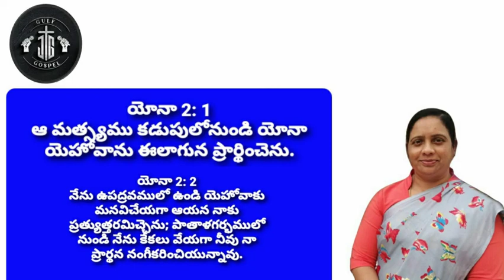ఈరోజు దేవుని వాగ్ధానం | Today's promise | Gulf gospel jg | Bible Verse | Vagdhanam | 13.8.2021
@GULF GOSPEL JG
Today's promise

యోనా 2: 1
ఆ మత్స్యము కడుపులోనుండి యోనా యెహోవాను ఈలాగున ప్రార్థించెను.
యోనా 2: 2
నేను ఉపద్రవములో ఉండి యెహోవాకు మనవిచేయగా ఆయన నాకు ప్రత్యుత్తరమిచ్చెను; పాతాళగర్భములో నుండి నేను కేకలు వేయగా నీవు నా ప్రార్థన నంగీకరించియున్నావు.

We are posting this this Bible verse in telugu,A devotion daily God's promise in telugu.అనుదిన వాగ్ధానం, ఈ దినం దేవుని వాగ్ధానం.

gulf gospel jg, todays promise, daily bible verse, gulf gospel jg todays promise,
today promise in Telegu, SILUVA VILUVA, Bible Verse,
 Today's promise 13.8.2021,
GULF,GOSPEL,సామెతలు,Proverbs,VAGDHANAM,EROJU DEVUNI VAGDHANAM,ఈరోజు దేవుని వాగ్దానం
GULF,EROJU DEVUNI VAGDHANAM, Today's Promise,ఈరోజు దేవుని వాగ్దానం,today's promise gulf gospel jg, VAGDHANAM